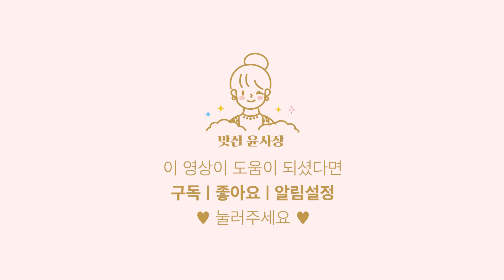코다리찜 🥘 이대로만 하면 작품의 경지✨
맛집 사장님이셨던 친정엄마가코다리찜 비법을 전수해 주셨어요.
이 비법만 알면 누구나 진하고 개운한 코다리찜을 만들 수 있어요.
영상 보시고 맛있는 코다리찜을 만들어 보세요.